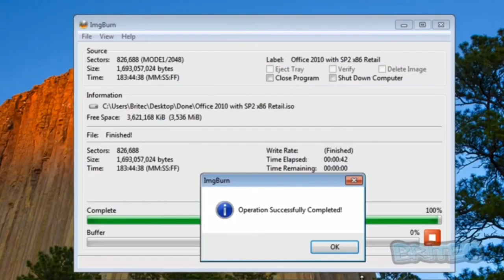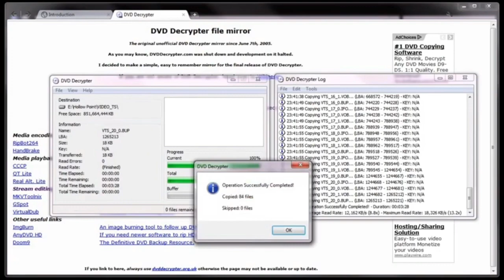Everytime the DNA Productions Xylophone Jingle plays